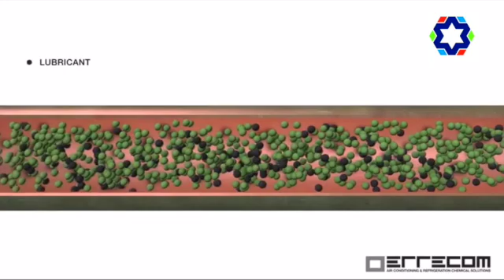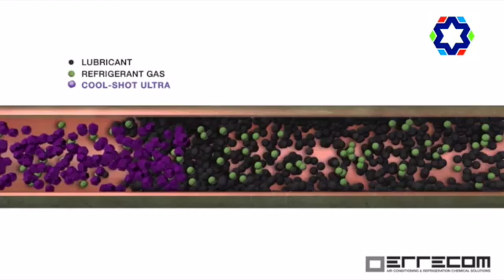AC Not Cooling? Get Cooling In 30 Minutes!!! || INFINITY HVAC || VINOD CHANDAN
COOL SHOT from Errecom, Europe is a certified solution in injectable form for use in Air Conditioners. COOL SHOT is a simple,  excellent & effective chemical to remove the sludge and oil layer that gets built in the internal surface of the copper pipe. It instantly helps improve cooling and efficiency of the AC unit and reduces electricity costs. It is certified and compatible with most compressors and refrigerants.

INFINITY HVAC TOOLS AND SPARES PVT LTD.